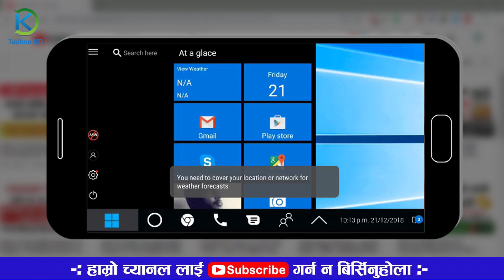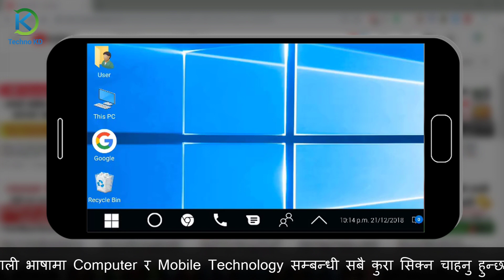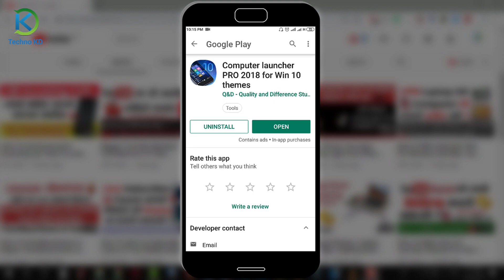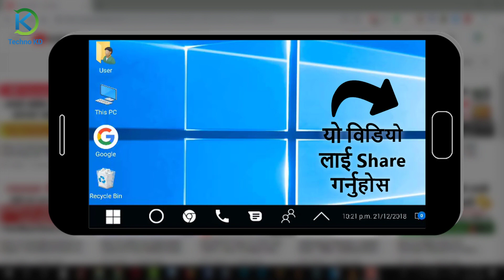How To Run And Install Windows OS On Any Android In Just One Click | By Techno KD In Nepali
Namaskar sathe haru yas video ma tapai lai afno android mobile ma windows Operating system kasare run athawa install garne yas video bata sikna saknu hunxa. In this video, I'll teach you How To Run And Install Windows OS On Any Android In Just One Click.